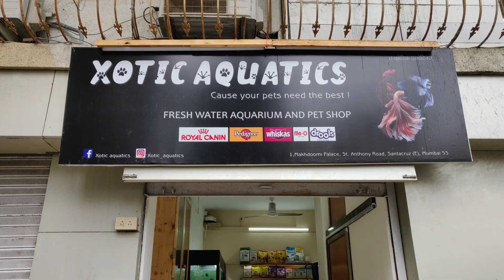Xotic Aquatics by India's Betta Fish Expert Sahil Val |Aquarium & Pet Shop| Imported Betta Fishes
Hello People
In this video you will see aquarium and pet shop which is newly opened by India's Betta Fish Expert and Betta Competition winner Sahil Val in partnership with his brother Farooque Shaikh. The contents of this videos are about the concept of the shop and some imported varieties of Betta fishes available only at Xotic aquatics.
Sahil Val explained all the detailed information of how to keep betta, medicines and food for betta with different varieties of betta fish available. We also discussed the price range of the betta fishes in retail and for wholesale you need to contact him directly with shipping available all over India.

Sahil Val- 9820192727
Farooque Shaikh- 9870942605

Shop Address- Shop #1, Makhdoomi Palace, Near Vakola Masjid, St Anthony Rd, Vakola
India
Timings- 10:00 AM – 10:00 PM (All Days Open)

Thank you for watching this video if you liked this video then please Like this video comment your queries or tell us what you liked about the video and please SUBSCRIBE the channel.